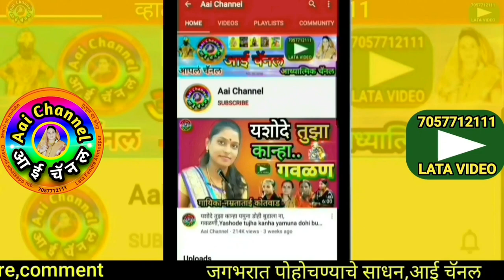गवळण, कन्हैया लागला तुझा रे छंद मला, gavlani, गवळणी, गौळण, गवळणी, gavlani marathi, devotional, folk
सदरील व्हिडिओमध्ये
In this video, We can see superhit... sung by

याशिवाय व्हाट्सअप,फेसबूक,इंस्टाग्राम,ट्विटर वर संपर्क साधा.
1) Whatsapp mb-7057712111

लताताई केंद्रे..

मो.7057712111

Mb.7057712111

Thanks..!